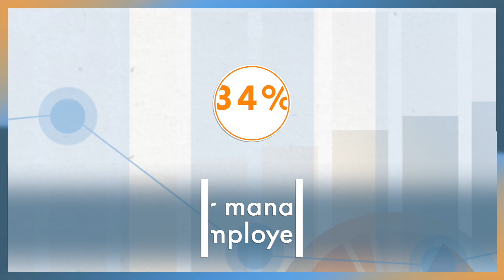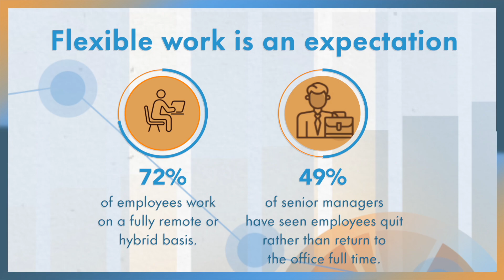3 Essential Trends Hiring Managers Need to Know for 2023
Find out what’s driving the Canadian job market today, and the trends likely to affect your hiring strategy, featuring insights from the 2023 Salary Guide from Robert Half.